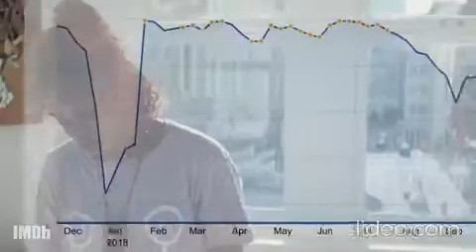IMDbrief Meet the Top Stars & Breakout Stars of 2018 - Short #2